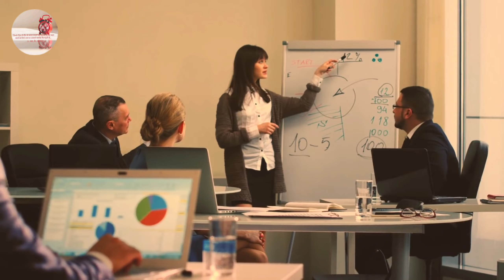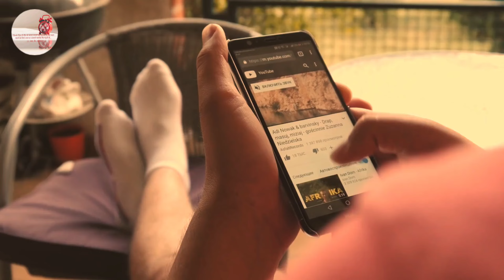क्यों नहीं निकाला गया TITANIC | Why Titanic Hasn't Recovered In Hindi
Important keywords,

1. Titanic kyun duba
2. Titanic kab duba tha
3. Titanic kyun nhi nikala gya
4. Titanic kyun doob gya
5. Titanic kyun nhi dooba
6. Titanic kyun nhi nikalta
7. Titanic ki aakhri raat
8. Titanic kyun or kese duba
9. Mystery of Titanic
8. Unsinkable Titanic
9. Titanic kese doobi
10. Titanic movie
11. Titanic 2
12. Titanic song
13. Titanic full movie
14. Titanic jahaj
15. Titanic sexy scene
16. Titanic Film
17. Titanic ship
18. Titanic music
19. Titanic hindi movie 2012 full hd movie
20. Titanic mystery in hindi
21. Titanic mystery solved
22. Titanic mystery explained trailer
23. Titanic mystery solved in hindi

Important tags ,

डूबा हुआ टाइटैनिक समुन्द्र से आज तक क्यों नहीं निकाला गया, 500 फीट नीचे अब भी दफ़न हैं कईं राज़, titanic ko ab tak kyun nahi nikala gya, titanic in hindi, titanic sinking, titanic kaise duba, titanic story in hindi, titanic facts, titanic documentary in hindi, titanic full story, titanic, rms titanic, titanic mystery, the titanic, the real facts of titanic in hindi, why titanic is still underwater, why is titanic still at the bottom of the ocean, hindi

पूरी पृथ्वी का नाच पानी और 29% स्थल भाग है, और इसी में ही हम इंसान बस्ती बसाकर अपनी जिंदगी गुजार रहे हैं। हमारा समुन्द्र इतना विशाल है कि इसके सामने हमारी कल्पना भी हार जाती है। इन विशालकाय समुन्द्र के नीचे हजारों रहस्यमयी जगह और चीजें हैं जिनके बारे में जानना किसी के लिए भी नामुमकिन है। इन्हीं सब रहस्यों में से एक कहानी हैं टाइटेनिक की। इस जहाज के डूबने के 13 सालों तक किसी को ये पता नहीं चल पाया कि

ये जहाज कहाँ दूता था और किस अवस्था में मौजूद है। 15 April 1912 को ये अनोखा जहाज 2 इला था । इसके लगभग 73 सालों बाद यानी 1995 में इसे ढंढा गया लेकिन इसे ढूँढ़ने के 35 साल बाद भी "इस जहाज को समुद्र की गहराई से अभी भी निकाला नहीं गया है। आज की हमारी इस वीडियों में Titanse जहाज क्यूं इवा था इसके बारे में बात और कैसे

नहीं करेंगे बाल्क आप भी समुन्द्र की गहराइयों से निकाला क्यू नहीं गया है। इस विषय पर बात करेंगे। तो चलिए शुरू करते हैं। -TFlanic जहाज कैसे और क्यूं डूबा था। इसके

बारे में हम सबको, थोड़ा बहोत पता तो जरूर है। - और इस जानकारी के पीछे सबसे बड़ा हाथ है Titanic नाम की इस Iconic मूवी का जो सन 1997 को रिलीज़ हुई थीं।

सन 191रु को टाइटैनिक डूबने के बाद करीब 73 तक वैज्ञानिकों ने इसे ढूंढने की जी तोड़ सालों कोशिश की और कईसारे मिशन भी इसकी तलाश

में किए गए लेकिन किसी को भी कोई सफलता हासिल नहीं हुई नाखिरकार सन 1985 में एक आयोलोजिस्ट और एक अमेरिकन नेवी ऑफिसर रॉबर्ट और बिल टाइदैनिक को ढूँढने के मिशन पर निकल पड़े और उन्हें टाइटैनिक अभी कहाँ है और किस हालत में है इस बारे में 2 पता है चला | उनके टाइटैनिक को ढूँढ़ने के बाद इसके कई राजों से पर्दा उठा जिसने पूरी दुनिया को हैरान कर दिया | टाइदैनिक समुन्द्र 12000 फुट गहराइयों में डूवा था । ऑफिसीयल रिपोर्ट के मुताबिक ये जहाज डूबने से पहले सही सलामत था। लेकिन जैसे रे टाइटैनिन समुन्द्र की गहराई में समाला गया वैसे-2 में जहाज 2- हिस्सों में टूट गया लेकिन ऐसा क्यूं हुआ Titanic The New Avideonce की रिपोर्ट में बताया गया. कि Tic भाइस वर्ग से तकराने के बाद नही इबा था । 6 टाइटेनिक में आग लगने की वजह 3 से से डबा था खोजकर्ताओं को जब इस जहाज का मलबा मिला उन्होंने पापा उसमें बहुत सी चीजें कैसी की वैसी ही है।

इस जहाज को बाहर निकालने की बहुत कोशिशें की गई, लेकिन शायद सब लोग

ये जान चुके थे इसे वापस बाहर निकालना नामुमकिन है। आज की Advanies Tochne topy की मदद से भी जा सका है। और amil को निकाला समुन्द्र की गल्राई ही में आज भी मौजूद है। आमतौर पर किसी भी जहाज को समुद्र के नीचे से जैसे निकाला जाता है Titanic का इस तरह से निकाल पाना नामुमकिन है। क्योंकि ये दो हिस्सो में टूटकर डूबा था । लेकिन High tech Submine और Powerful magithe system की मदद से शायद उसे निकालने की कोशिश की जा सके पर इन कामों में बहुत सारी मुश्किलों का सामना करना पड़ेगा। इसमें सबसे पहला है का बहुत वजन जो करीब 1.43 लाख टन है। जो ही ज्यादा है। और इसके बाद भाता हो पानी का दबाब जो जहाज के बजन को और भी कई गुना बढ़ा देता है। Titan जिस जगह डवी थी उस जगह भी गहराई बहुत ज्यादा है। और इस जगह से मात्र 1 sqwve fat बी किसी भी चीज को सतह तक बाने के लिए करीब 392 K-N (कलो न्यूटन) जरूरत पड़ेगी। लेकिन वैज्ञानिक आ Force तक इतनी पावरफुल मैगनेट सवमरीन नहीं की जाए 71-150

थे Jactend को पूरी तरफ तहस नहस कर देगे सिर्फ इतनी ही नहीं Titanic बहुत स मछलियों का घर बना चुका है। इसलिए में साल 2002 Heritage दिया है। GELD UNESCO & Underwater Culture Protective site कहा जाता है Declanes कर कि इस को निकालने में जितना खर्च होगा उतने पैसे में दूसरी और भी बेहतर नई जहाज खरीदी का सकती है। और रोई भी कमानी नहीं चाहेगी वैसे तो की गहराई से बेबफ नहीं निकाली करनी को कभी सकता और अगूर में जहाज ऐसे समुद्र में आने वाले दिनों में भी टिकी रही तो हमारी

गाथाओं से जान पाएगी दाम आज के लिए बस इतना ही उम्मीद करते हैं कि आज की हमारी में Video आप लोगो को पसंद आई हो तो फिर मिलते हैं आपके साथ अगली Video a

Age Video Achha laga toh Lipe Comment